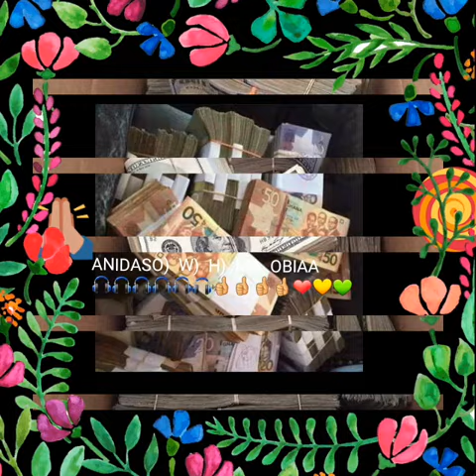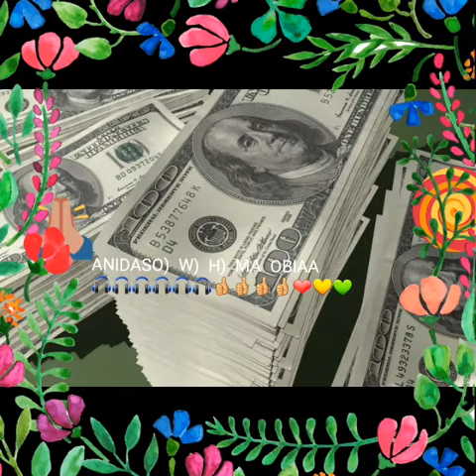ANIDASO) W) H) MA OBIAA🎧🎧🎧🎧👍👍👍👍❤💛💚